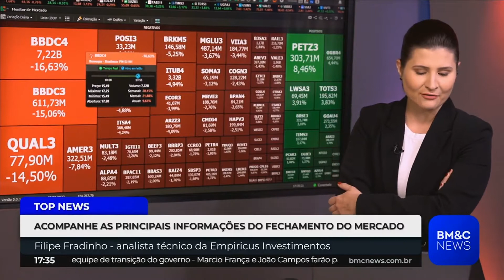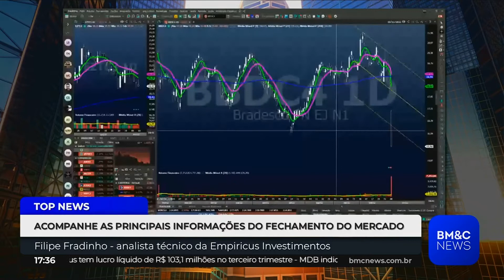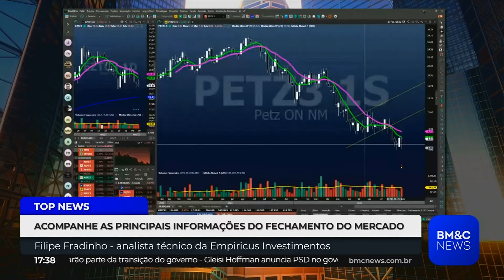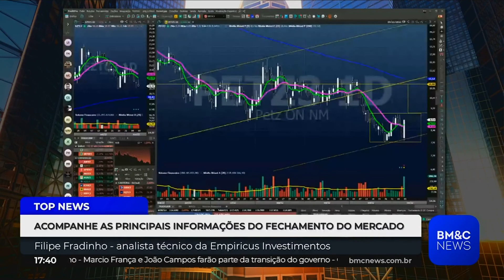PETZ (PETZ3): O QUE JUSTIFICA AS ALTAS DESTA QUARTA (9)?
O analista técnico da Empiricus Investimentos, avaliou o que pode justificar a alta de 9,31%, nesta quarta-feira (9).